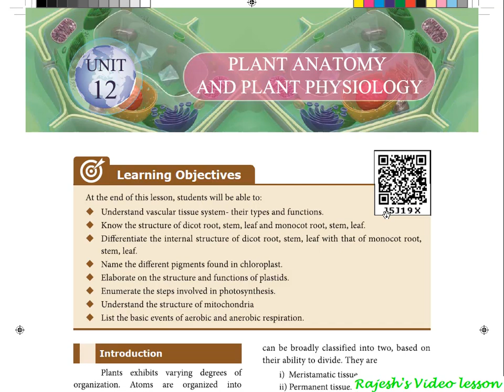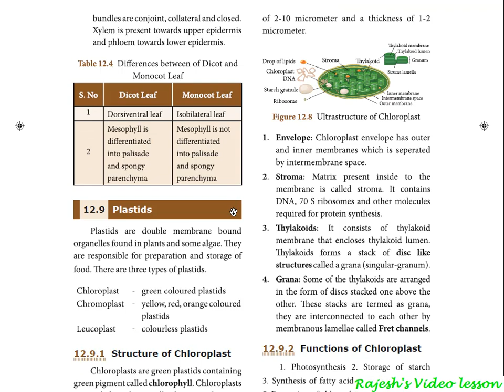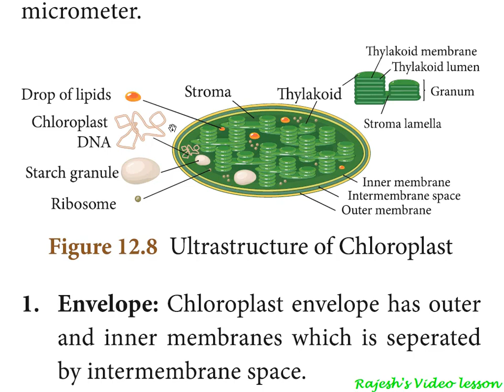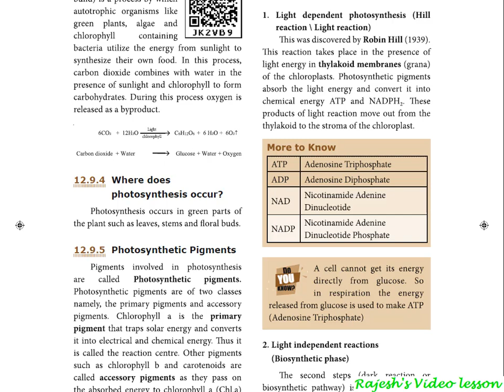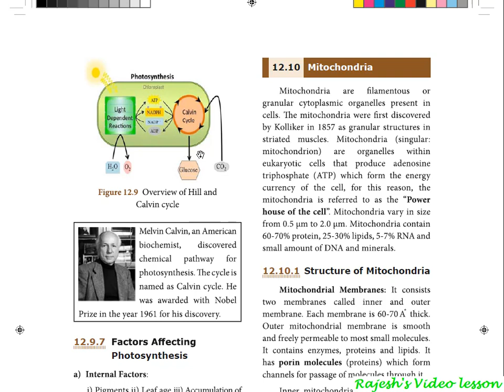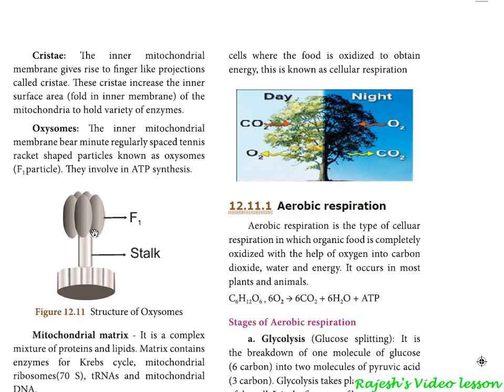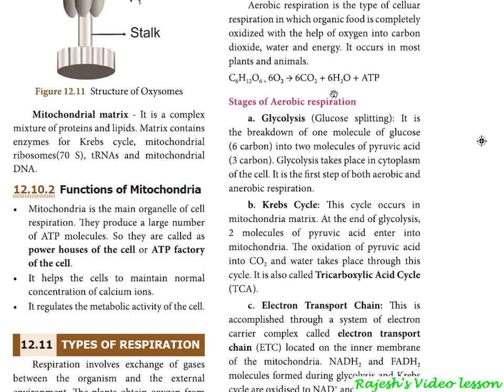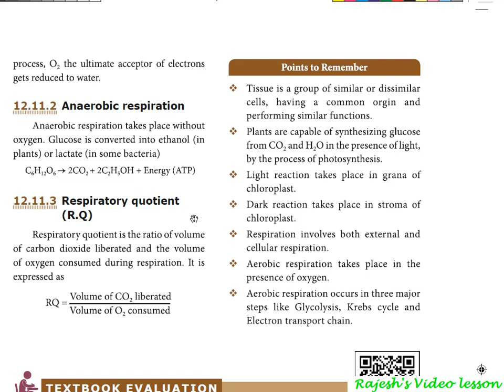10 Science unit 12 - Plant Physiology - Chloroplast & mitochondria/ Photosynthesis and Respiration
10 Science samacheer new syllabus - Plant Physiology Revision

types of plastids_ chloroplast/ chromoplast / leucoplast
their differences and function
ultra structure of chloroplast and it's function
stages involved in photosynthesis

ultra structure of mitochondria
F1 particle structure
types of respiration
stages in respiration

comment your name and class